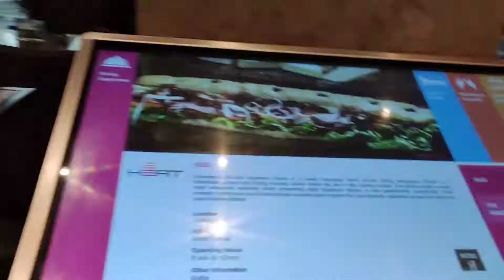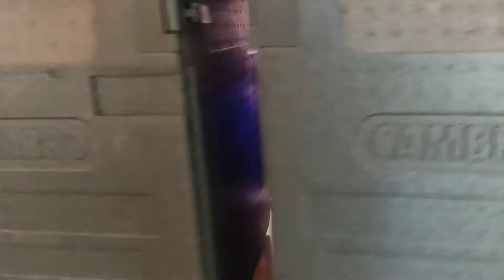Hotel Buffet Dining COVID-19 Pandemic Edition | Michelle Martinez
First time to dine in Heat, Edsa Shangri-la Hotel after a year in quarantine. A lot have changed in hotel buffet dynamics. Watch the video.

Like xoxoMrsMartinez on Facebook
Follow @xoxoMrsMartinez on  Instagram/ Twitter
Add xoxoMrsMartinez on Google +